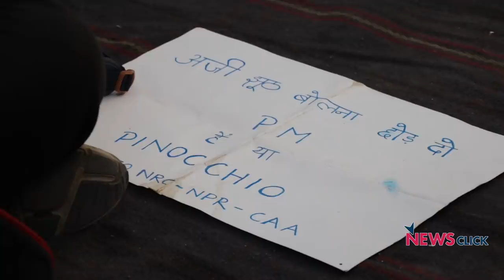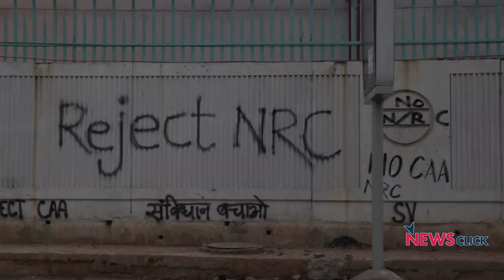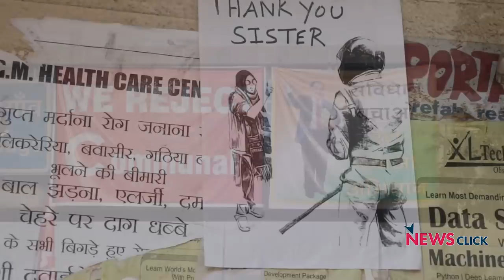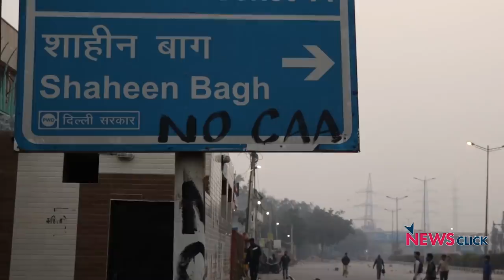शाहीन बाग में CAA -NRC के ख़िलाफ़ सत्याग्रह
दिल्ली में जैसे जैसे पारे नींचे जा रहा है वैसे वैसे दिल्ली के शहीन बाग इलाक़े में लोगों का CAA -NRC के ख़िलाफ़ प्रतिरोध बढ़ता जा रहा है।सरकार जहाँ एक तरफ़ CAA -NRC के ख़िलाफ़ चल रहे प्रदर्शनों को हिंसक रूप में पेश कर रही है वही दूसरी तरफ़ शहीन बाग में चल रहा शान्तिपूर्वक प्रदर्शन हिन्दुस्तान की गंगा -जमुनी तहज़ीब का जीता जागता उदाहरण है।पिछले 15 दिनों से शहीनबाग के लोग जिसमें ख़ासकर महिलाओं की संख्या काफ़ी अधिक है CAA -NRC के ख़िलाफ़ शान्तिपूर्वक प्रदर्शन कर रहे हैं।ये प्रदर्शन जिसका नेतृत्व महिलायें कर रही हैं रोज़ एक नया रूप लेता है। यहाँ पर लोग आकर गीत गा रहे हैं ,कवितायें पढ़ रहे हैं और अन्य तरीकों से CAA -NRC के ख़िलाफ़ अपनी आवाज़ बुलन्द कर रहे हैं।